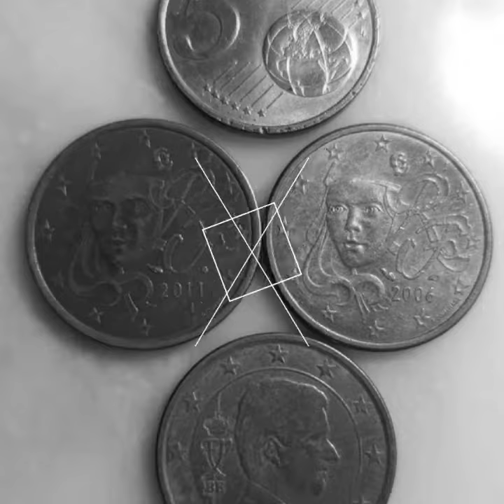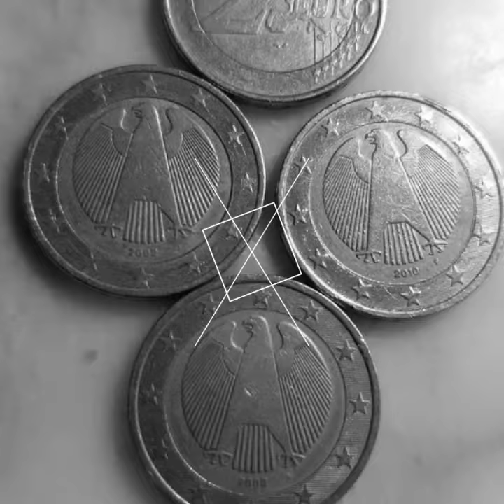IL Gatto e La Volpe 🐱🦊🎼 Buongiorno ☕☀️